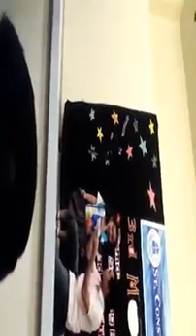May 28, 2016